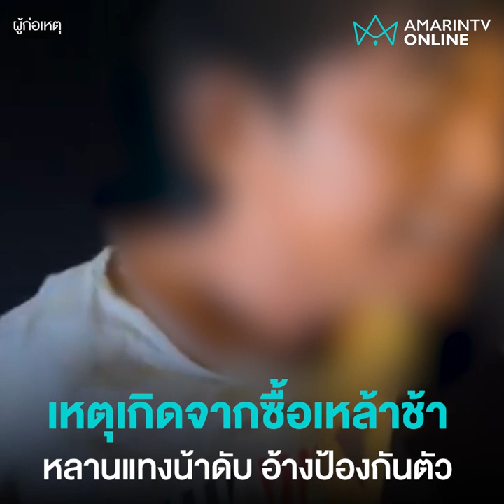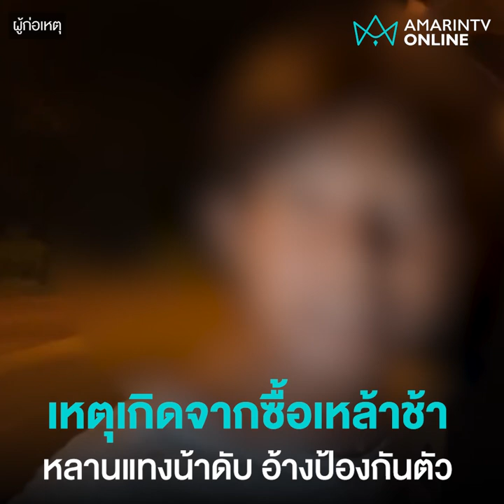หลานสารภาพแทงน้า อ้างป้องกันตัวทะเลาะซื้อเหล้าช้า ยันไม่ได้หนีมากินข้าวกับป้าก่อน | ข่าวทันกระแส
ให้รวบแต่โดยดี หลานสารภาพแทงน้าอ้างป้องกันตัวทะเลาะซื้อเหล้าช้า ไม่รู้ทำถึงตาย ยันไม่ได้หนีมากินข้าวกับป้าก่อน